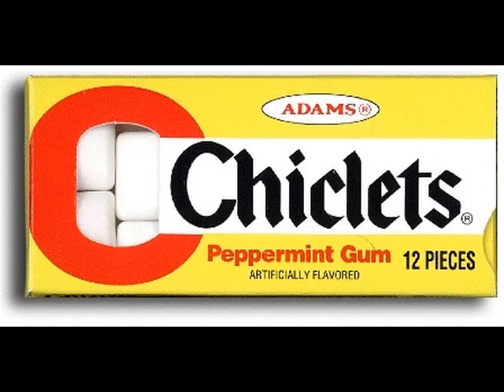FLORINDO SASSONE - ROBERTO CHANEL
JUNADA